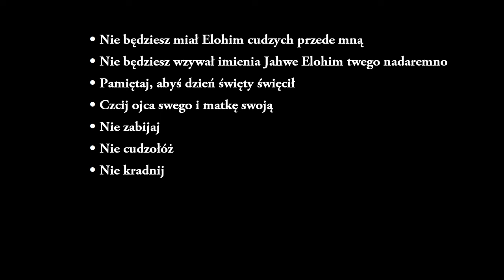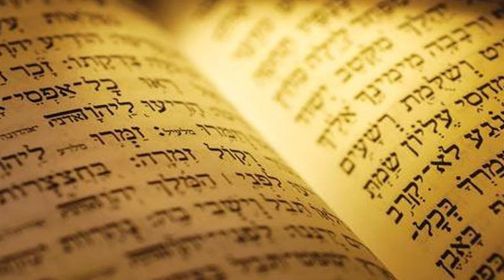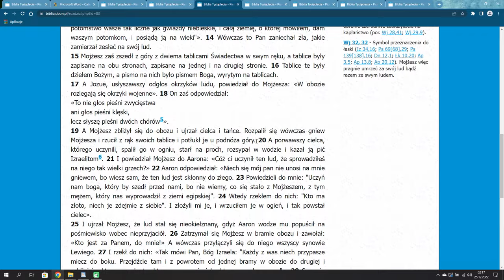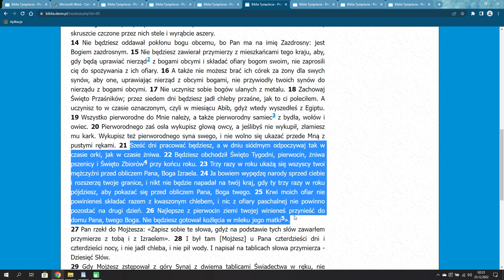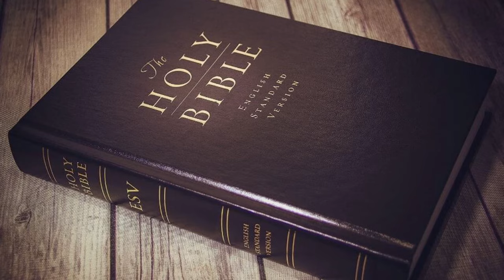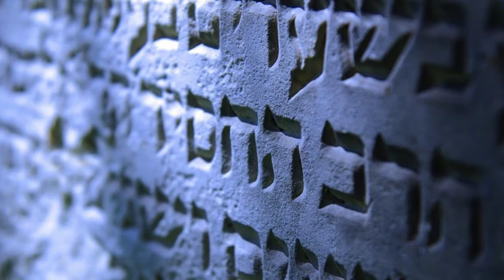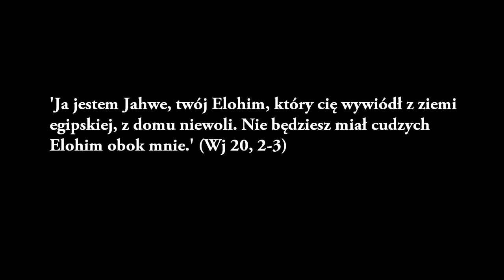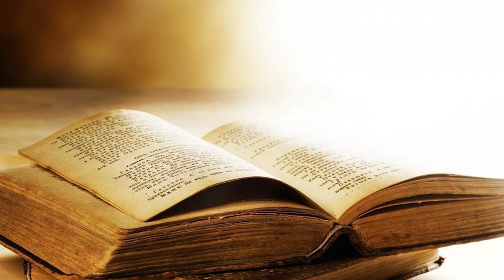Prawdziwa Historia Dziesięciu Przykazań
Każdy z nas zna treść dziesięciu przykazań jakie wg Biblii Bóg przekazał Mojżeszowi. Jednak czy aby na pewno dobrze znamy całą tę historię? Zerknijmy zatem bliżej na to zagadnienie.

Źródła:
'Biblia'
'Katechizm Kościoła Katolickiego'
'Jahwe oraz bogowie i boginie Kanaanu' J. Day;
'Słownik oksfordzki Kościoła chrześcijańskiego' F. Cross, E. Livingstone;
'Wczesna historia Boga' M. Smith